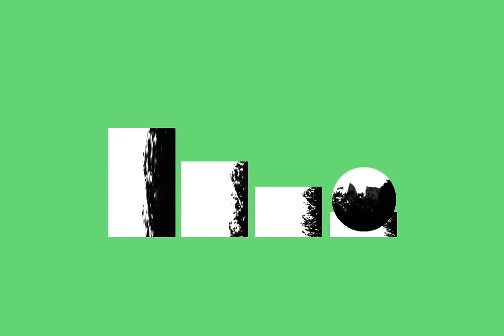Bajaña Murillo Danixa - Tarea 11